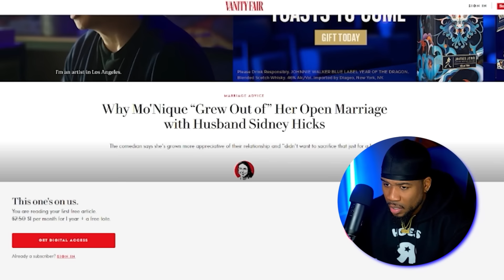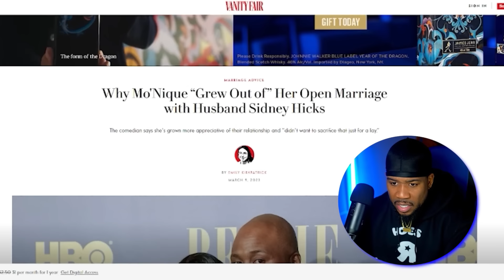"Only Real Men Date FAT WOMEN!"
Mo'nique had some interesting things to say on Club Shay Shay